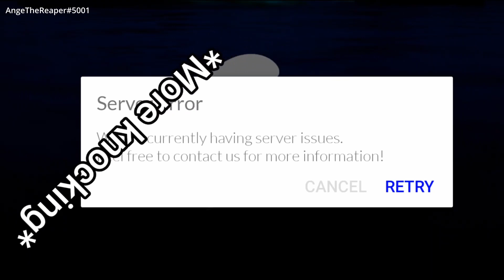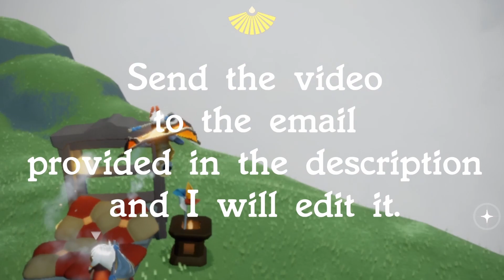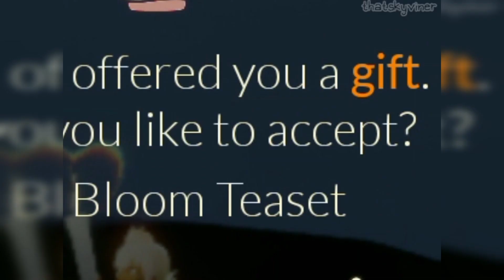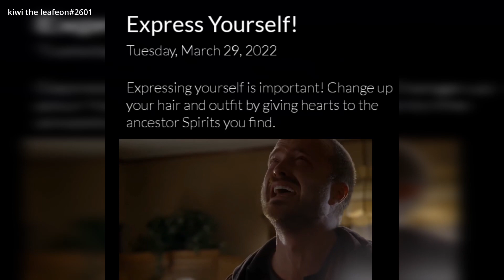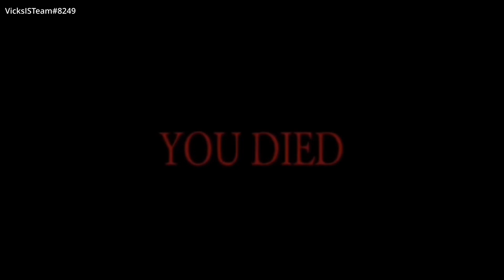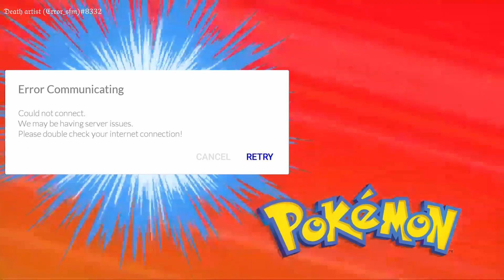Sky children of the light memes #41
Do you have material for the next movie?

Do you have a movie with a funny situation but you can't edit? Don't worry, send me the unedited video and I will take care of it.
Do you have memes for the next video?

Rules for edited videos:
- not using copyrighted music
- no extreme topics
- write if I should tag you for the video
- they must be funny

Sky server
sky children of the light Discord:

Credits

Didn't find your meme?

See your meme?
Noice :3